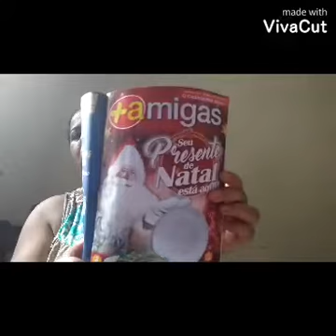abertura de caixa#amigas do catálogo de outubro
seja bem vindo no meus vídeos muito obrigado por assitir beijos 😘😘😘😘😘😘😘😘😘😘😘